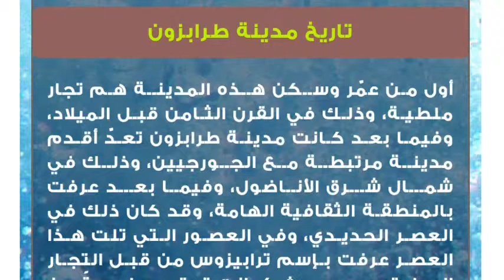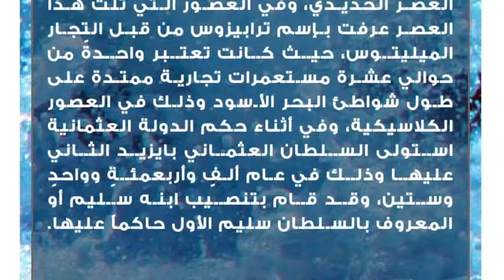معلومات عن طرابزون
طرابزون
طرابزون هي مدينةٌ تقع في الشمال الشرقي لدولة تركيا وتحديداً على طريق الحرير التاريخي، وتطلّ على ساحل البحر الأسود، وتعتبر مركز محافظة طرابزون، وتعتبر هذه المدينة بوابةً تجاريةً لإيران وذلك في الجنوب الشرقي للبلاد والقوقاز في الشمال الشرقي، ومعظم سكانها من الأتراك واليونانيين البنطيين، وقد ظلت هذه المدينة يونانيةً حتّى احتلها الرومان سنة خمس وستين قبل الميلاد.تسمية مدينة طرابزون
كانت تُعرف هذه المدينة في القدم باسم تريبيزوند، وترابيزوند، وتريبيسوندي، وترابيزوس، أمّا في اللاتينية فمدينة طرابزون تعرف بترابيزوس، حيث تأتي هذه التسمية من اليونانية القديمة، حيث إنّ القسم الأول من الاسم يعني في اليونانية القديمة (جدول)، وقد وجدت رسمةٌ لجدول في العملة  المتداولة في هذه المدينة منذ القدم.تاريخ مدينة طرابزون
أول من عمّر وسكن هذه المدينة هم  تجار ملطية، وذلك في القرن الثامن قبل الميلاد، وفيما بعد كانت مدينة طرابزون تعدّ أقدم مدينة مرتبطة مع الجورجيين، وذلك في شمال شرق الأناضول، وفيما بعد عرفت بالمنطقة الثقافية الهامة، وقد كان ذلك في العصر الحديدي، وفي العصور التي تلت هذا العصر عرفت بإسم ترابيزوس من قبل التجار الميليتوس، حيث كانت تعتبر واحدةً من حوالي عشرة مستعمرات تجارية ممتدة على طول شواطئ البحر الأسود وذلك في العصور الكلاسيكية، وفي أثناء حكم الدولة العثمانية استولى السلطان العثماني بايزيد الثاني عليها وذلك في عام ألفٍ وأربعمئةٍ وواحدٍ وستين، وقد قام بتنصيب ابنه سليم أو المعروف بالسلطان سليم الأول حاكماً عليها.المعالم السياحية في مدينة طرابزون
 فوروم طرابزون: هو مجمع تجاريّ يحتوي على عددٍ كبيرٍ من المحلات المتخصّصة في الماركات العالمية والمحلية كالاكسسوارات، والملابس، والموسيقا، والرياضة، والمجوهرات، كما يحتوي هذا المجمع على سينما للأطفال، والعديد من المطاعم، والمقاهي.
 متحف طرابزون: هو عبارةٌ عن قصرٍ تاريخي يعود إلى عام ألفٍ وتسعمئةٍ وثلاثة عشر، وفيما بعد تحوّل إلى متحف، ويحتوي على العديد من التحف الأثرية التي تعود إلى العصر البيزنطي.
 دير سوميلا: يعتبر هذا الدير من أهمّ معالم الجذب السياحي، حيث يقع هذا الدير على ارتفاع ألفٍ ومئتي مترٍ، وقد تعرّض هذا الدير للهدم أكثر من مرة خلال العصور التي مرت عليه.
 قصر أتاتورك: هو عبارةٌ عن قصرٍ أبيض اللون يتكوّن من ثلاثة طوابق ويحتوي على مناظر جميلة ومجموعةٍ من الحدائق الرائعة.
 حي البازار: يقع هذا البازار في شمال شارع ماراس، ويضمّ هذا المكان أقدم مكانٍ للتسوق، حيث يحتوي على العديد من المتاجر المتخصصة في الحلي والتحف الأثرية.